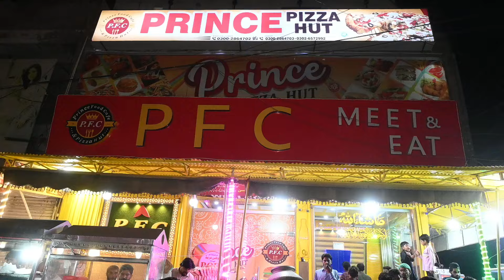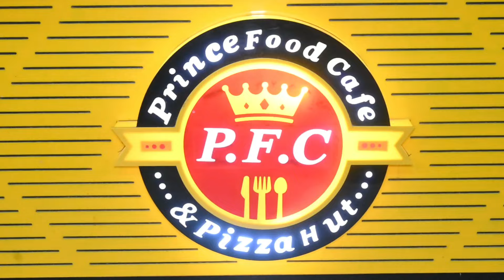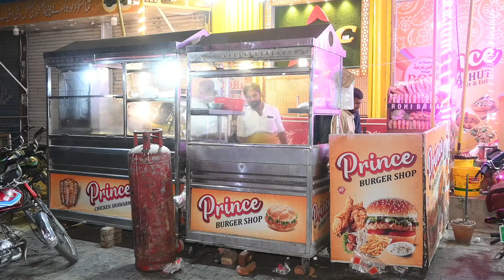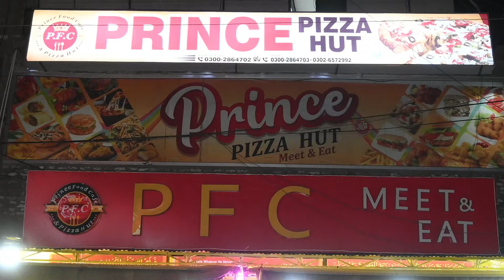Pakistan's Famous Matka Pizza Eating Amazing Record 😱| Part 2